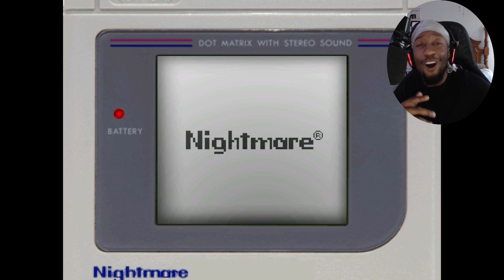The Most HORRIFIC Pokemon Game of 2024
I know what you're thinking, WHO PLAYS HORROR GAMES AFTER THANKSGIVING?! Ight you probably not thinking that BUT Welcome to Pokemon Nightmare Version - INVASION! We play as a detective and we're on a solo mission to find out why an ENTIRE city of people just disappeared in one night, we've gotta fight INFECTED mons, and I think ALIENS!! This is the second horror game I've played so far, do yall think I have what it takes to survive?! FIND OUT SOON. Ight thats enough lmao, hope yall enjoy

Here's where to download: It's super old, lemme know if yall want it lmao